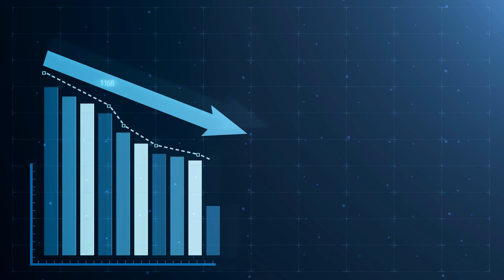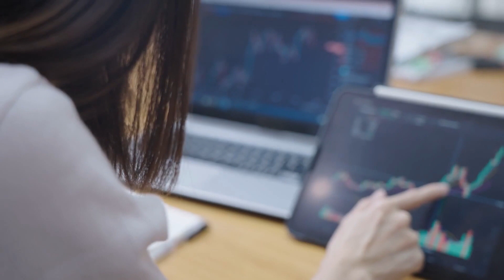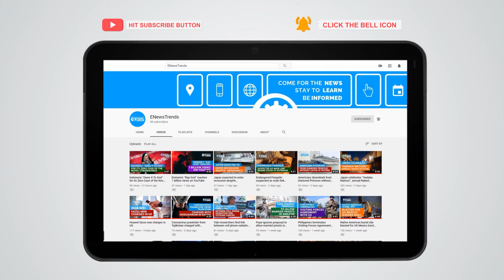3 Things Delaying New COVID-19 Drugs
covid, covid drugs, covid vaccine, vaccine drug, covid-19, covid therapies, covid-19 therapies

The availability of many COVID-19 vaccines and therapies is shrinking the chances of new drugs to rise.